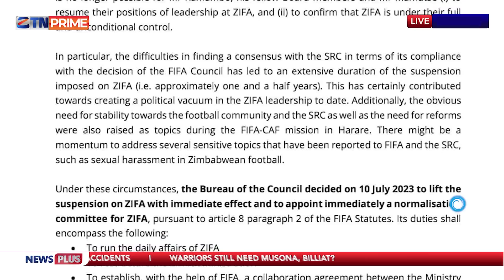News Plus | Do The Warriors Need Musona, Billiat? | ZTN Prime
Watch NewsPlus every Monday to Friday on ZTNPrime, DStv294.